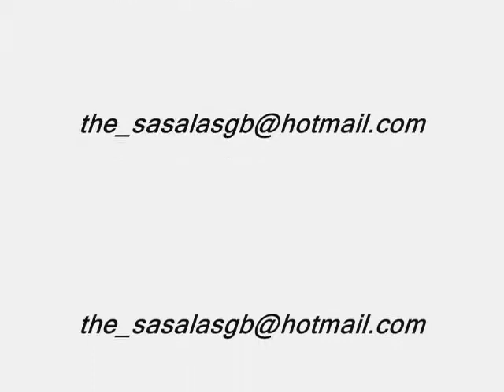imperio sasalas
estilo 100% del video sasalas =)